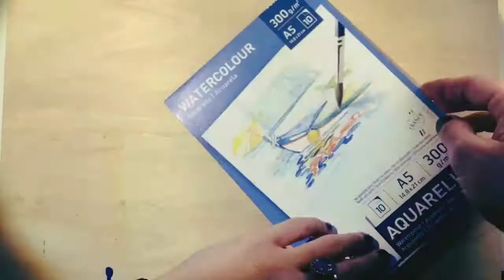How to Paint a Halloween Pumpkin in Watercolor Painting 🎃(Watercolor Tutorial)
In this video I show you a really simple way to draw and paint a Halloween pumpkin using watercolor paint.
Happy Halloween!🎃